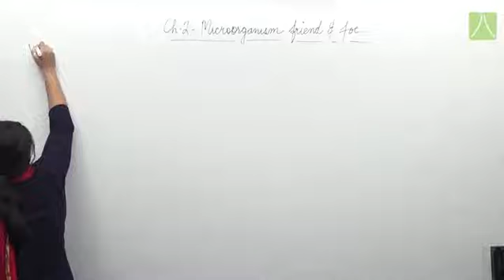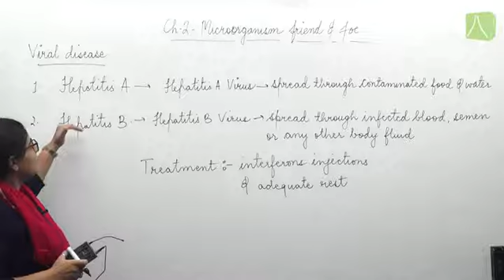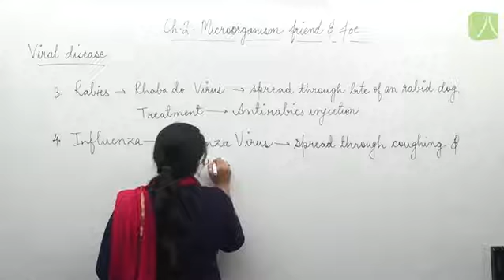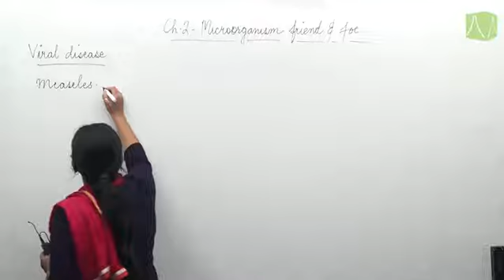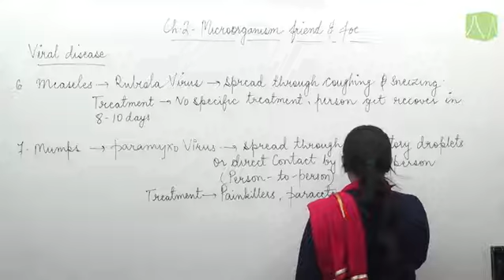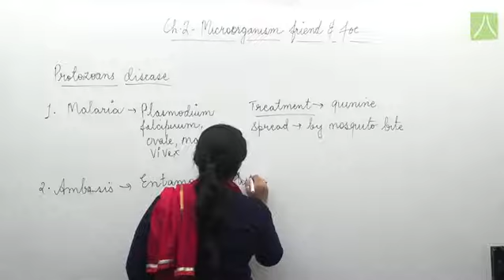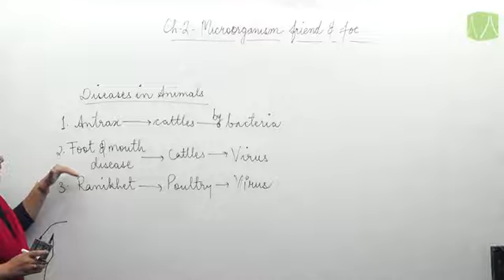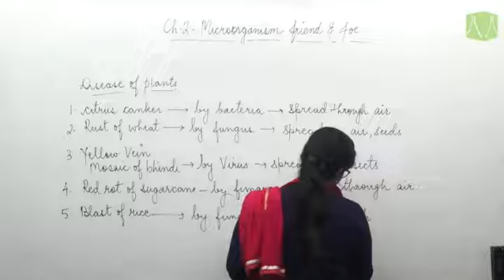MICRO ORGANISMS FRIEND & FOE | L- 9 | BIOLOGY | CLASS 8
Viral disease and protozoan disease